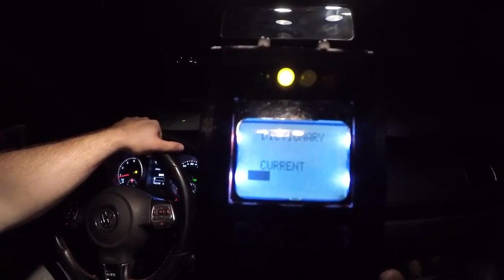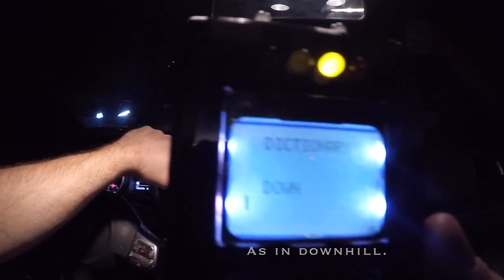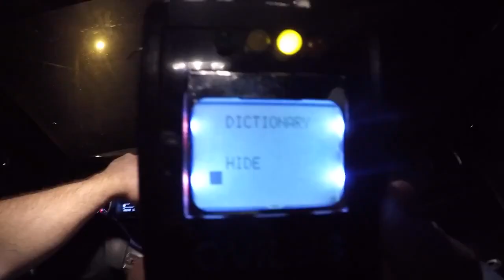THE SPIRIT HUNTER- Gravity Hill Ovilus Session Session Altadena, California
Main Channel @SupernaturalUnit

Gravity Hill Altadena, California.